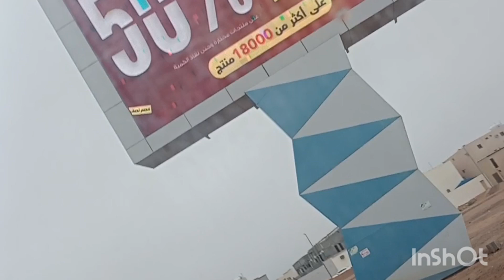building / Ghar kaise banta hy Construction work in saudi,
building / Ghar kaise banta
Construction work in saudi,
log kesy kaaam kr rhy hyain bhooot zyda thand hy saudi men

khan vlog
khan vlog
saudi work
saudi work